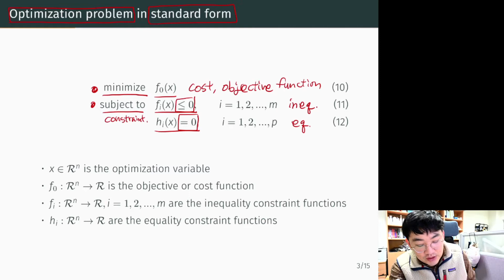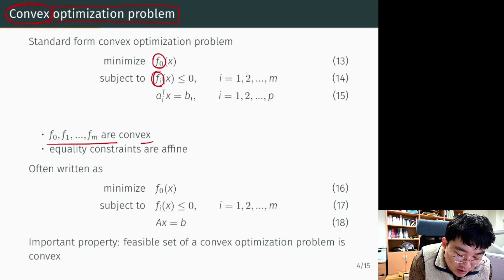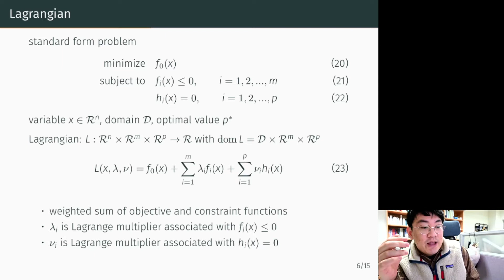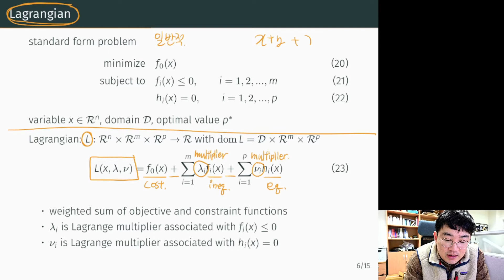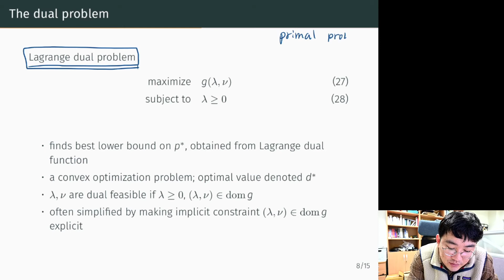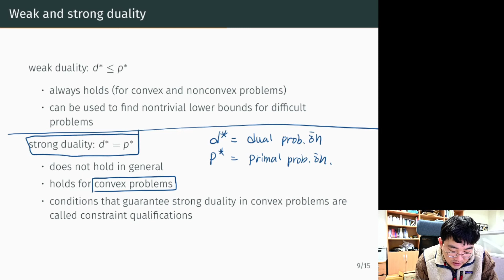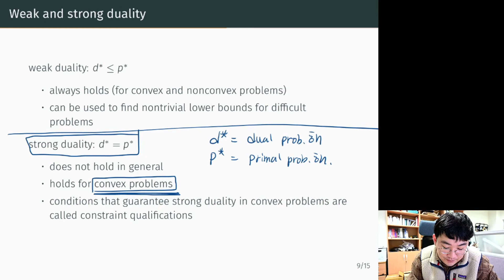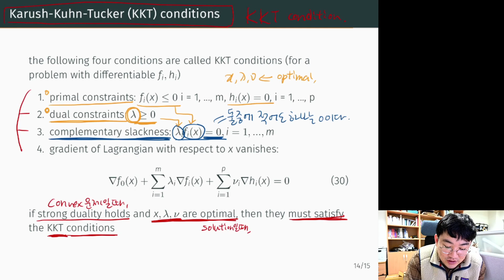[SCS4049] Preclass 09 | Convex Optimization and Duality (2/2)